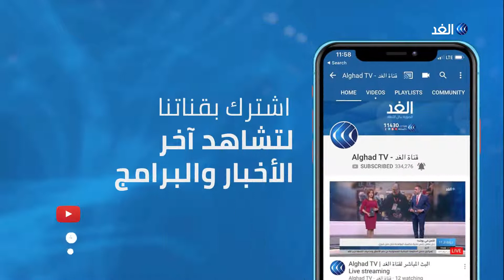نرصد تفاصيل تقديم الإمارات أضاحي العيد في مخيمات كردستان بالعراق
في أربيل، اطلقت القنصلية العامة لدولة الامارات مشروع الاضاحي للعام السادس على التوالي لمساعدة النازحين العراقيين واللاجئين السوريين في المخيمات العراقية وتشمل الحملة لهذا العام ثلاثة الاف عائلة من سكان المخيمات

المزيد من التفاصيل يتحدث مراسل قناة الغد من أربيل، صهيب الفهداوي، عبر النشرة الإخبارية